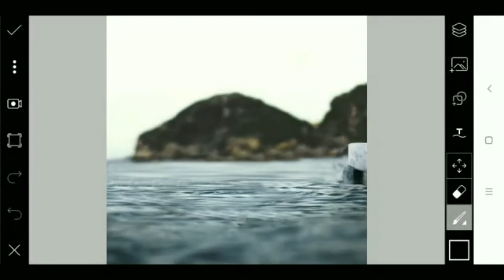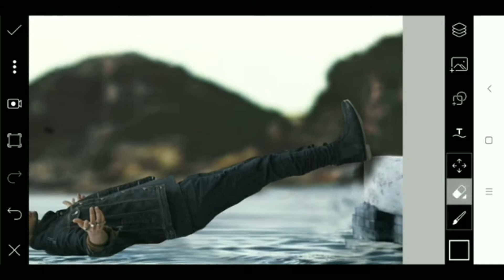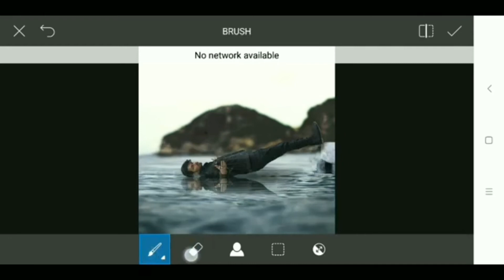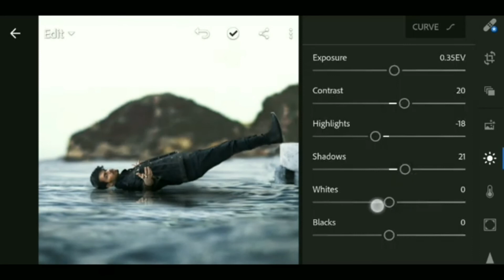Vijay mahar new water photo editing concept || how to Vijay Mahar photos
Background link